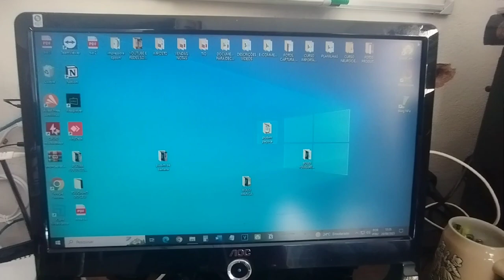🎬 BASTIDORES - PUDIM DE PAÇOQUINHA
Olá amigos, o vídeo de hoje é sobre nossos bastidores de um dia de gravação. Nesse vídeo mostro o que acontece, erros, pessoal da minha casa, nosso almoço do dia e experimentando nossa receita!